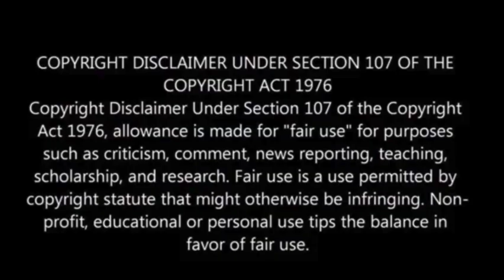Major grocery chain hiring 13,000 workers, raising starting pay to up to $23 per hour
Discount grocery chain Aldi will hire 13,000 additional workers for the holiday season, increasing the average hourly wage to $23.

New hires, working in stores and warehouses, will start at $18 to $23 per hour depending on the role.

Aldi, which operates over 2,000 stores across 36 states with a current workforce of more than 49,000, offers health insurance, paid time off, flexible scheduling, and 100% paid parental and caregiver leave for those working over 30 hours a week, AL.com has reported.